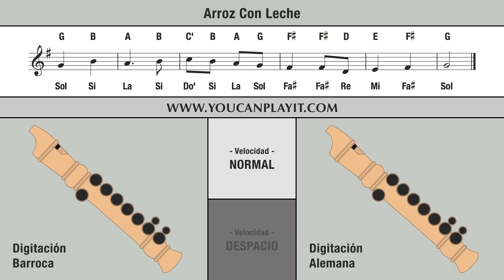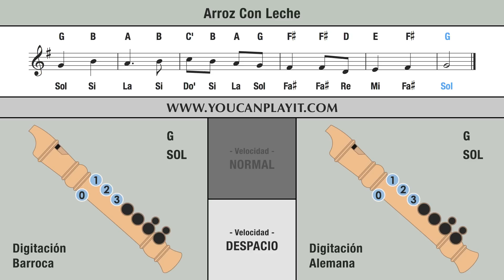Arroz Con Leche en Flauta Dulce FÁCIL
Cómo tocar la FLAUTA DULCE (tutorial con notas musicales).

Cómo saber qué digitación utiliza tu flauta:
- El agujero 4 es menor que el 5: flauta de digitación Barroca.
- El agujero 5 es menor que el 4: flauta de digitación Alemana.